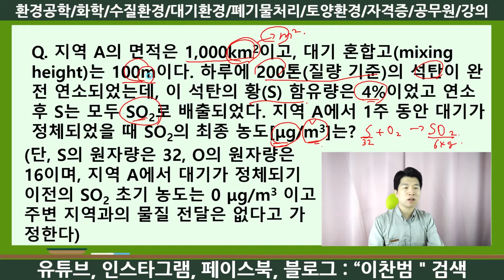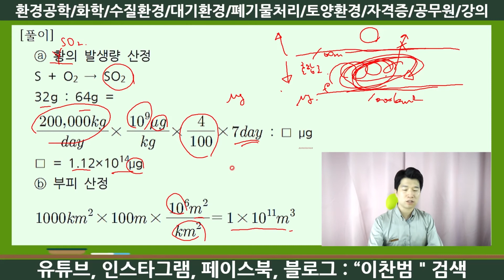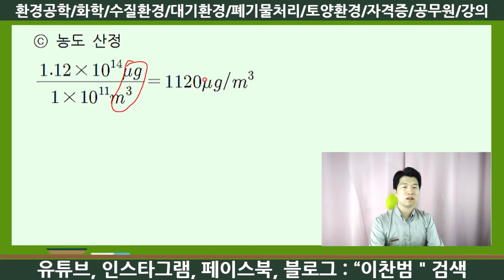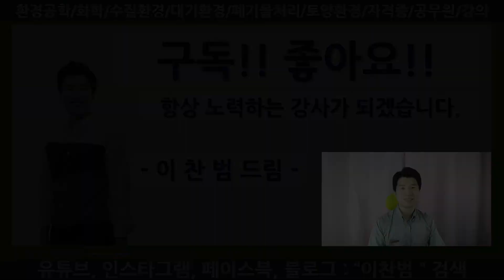환경직공무원 환경공학개론 기출문제 풀이-대기환경-대기혼합고농도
안녕하세요?
계산문제 포기한 분들을 위한 풀이!!
보기 편한 동영상 강의!!
환경을 쉽게 풀어드리기 위해 오늘도 열심히 뛰고 있는 이찬범입니다.
환경직공무원 환경공학개론 기출문제 중에 대기혼합고와 관련된 문제를 풀어 보겠습니다.

Hello!! Im Vincent
I am working hard to release the environment easily.
I hope that students who study environmental engineering solve problem easily through this video.
Even if it is a difficult problem, I will make this video to show you an easy solution.
Cheer up!!

Q. 지역 A의 면적은 1,000km2이고, 대기 혼합고(mixing height)는 100m이다. 하루에 200톤(질량 기준)의 석탄이 완전 연소되었는데, 이 석탄의 황(S) 함유량은 4%이었고 연소 후 S는 모두 SO2로 배출되었다. 지역 A에서 1주 동안 대기가 정체되었을 때 SO2의 최종 농도[μg/m3]는? (단, S의 원자량은 32, O의 원자량은 16이며, 지역 A에서 대기가 정체되기 이전의 SO2 초기 농도는 0 μg/m3 이고 주변 지역과의 물질 전달은 없다고 가정한다)